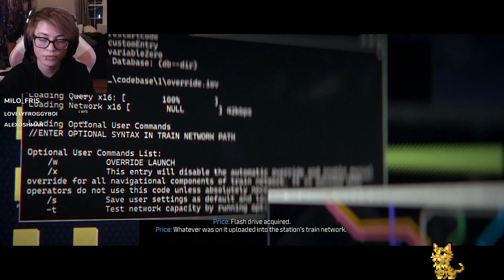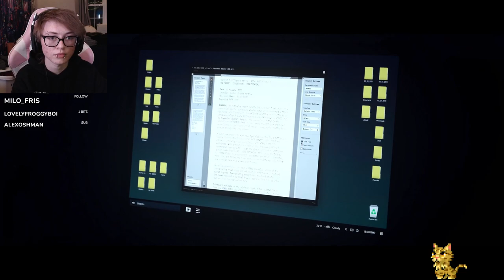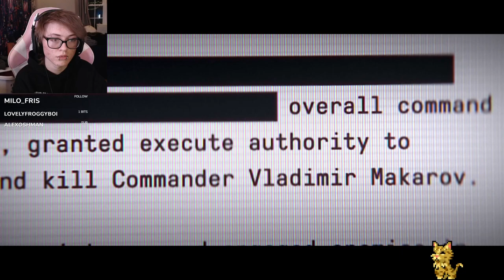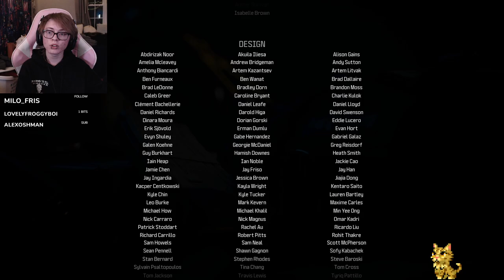What a Soapy Mess | COD: Modern Warfare 3 | #6 - FINALE